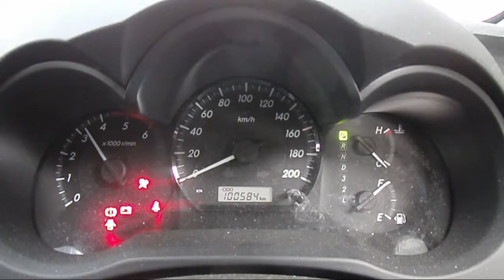WRECKING 2013 TOYOTA HILUX 3.0 AUTOMATIC (C20798)